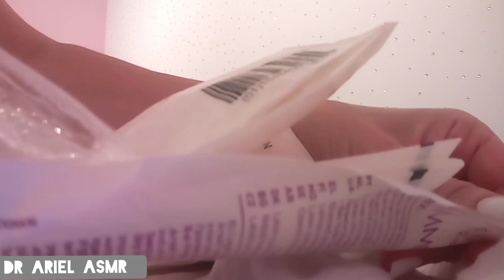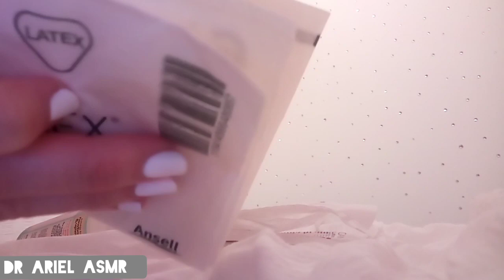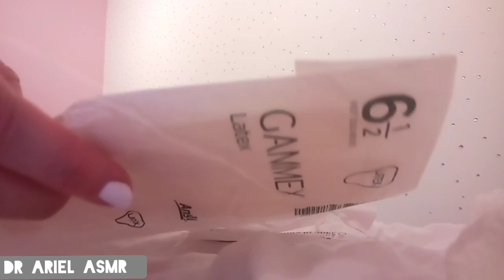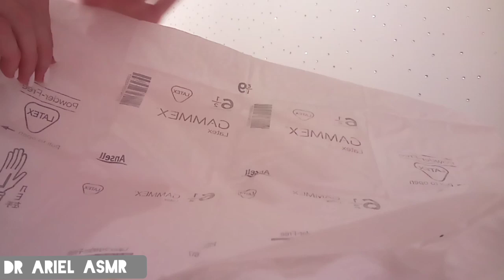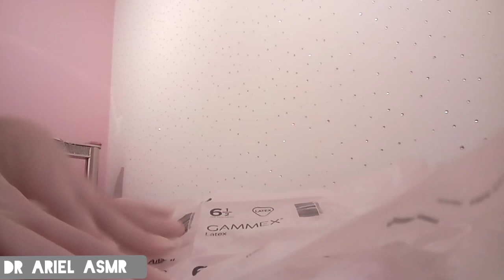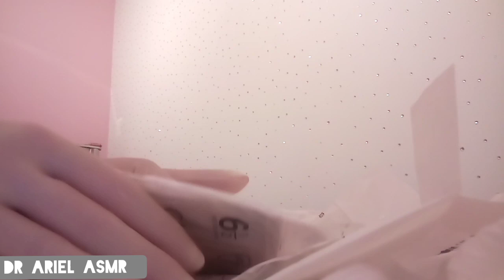white latex gloves asmr. packet opening and try on. 💜 *snap* 🧤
Latex gloves packet opening and try on.
Crinkly paper sound
Latex snap